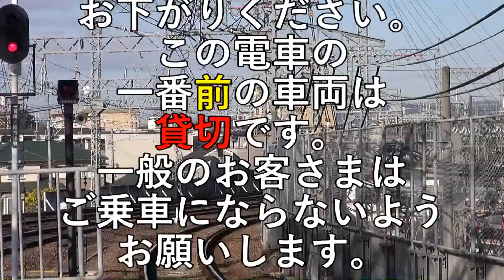伊勢志摩おさかな図鑑含10連など - 大和八木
近鉄大阪線大和八木駅
上本町からの折返し快速急行松阪行き10連がひのとり8連を退避する模様、など。
快速急行伊勢寄りには行商車両伊勢志摩おさかな図鑑を連結しています。戻りの列車でも貸切となっています（字幕有）。